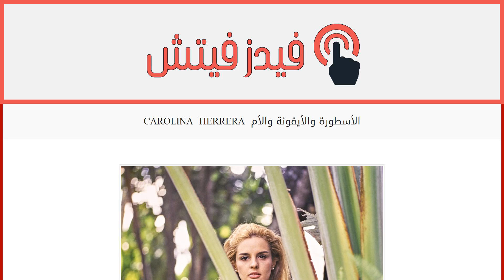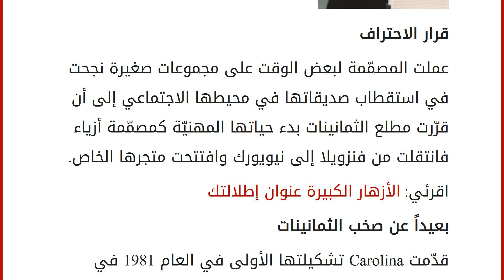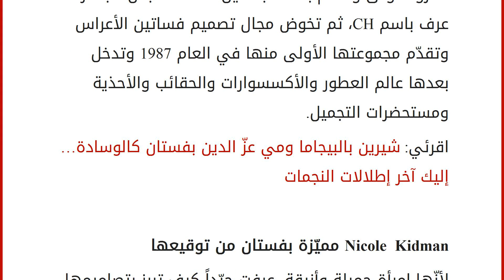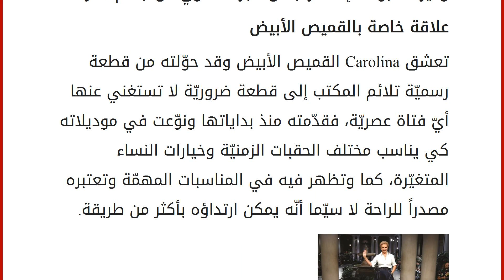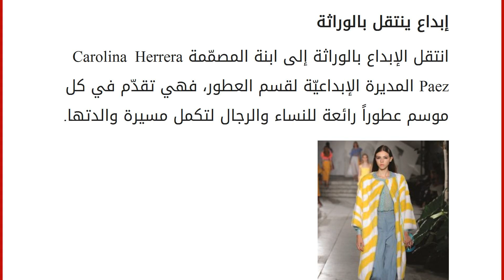CAROLINA HERRERA الأسطورة والأيقونة والأم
إقراألمقال كاملا :
جمعت Carolina Herrera الإبداع والذكاء والموهبة الاستثنائيّة في تصميم الأزياء مع مشاعر الأمومة السامية، فكانت النتيجة نجاحاً في العالمين، فالمصمّمة الفنزويليّة التي تألّقت في مجال الموضة على مدى أكثر من 30 عاماً لم تسمح لانشغالاتها المهنيّة بأن تسلبها حياتها الشخصيّة، فكانت زوجة ناجحة وأمّاً مثاليّة وجدّة حنونة.
اقرئي: التصاميم اللماعة لكل المناسبات
لم تعرف المصمّمة الفنزويليّة الفقر في حياتها، فهي ابنة أسرة أرستقراطيّة وثريّة، أبصرت النور في العام 1939 في مدينة Caracas وترعرعت في ظروف أسريّة ممتازة، فكانت محاطة بكل عناصر الترف والرفاهية، ما ساعدها على التمتّع بذوق رفيع ومميّز.
شخصيّة استثنائيّة
بدأت Carolina حضور عروض أزياء كبار المصمّمين في سنّ المراهقة، فتعرّفت عن كثب على عالم الأقمشة والقصّات والألوان، كما اعتادت أن ترافق جدّتها إلى المدن الأوروبيّة الكبرى للتعرّف على ثقافتها وحضارتها و